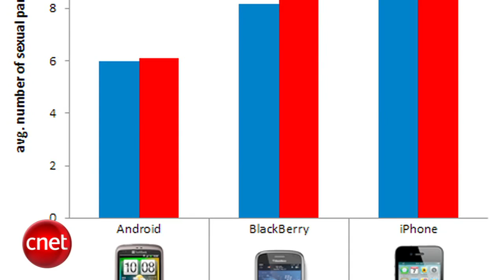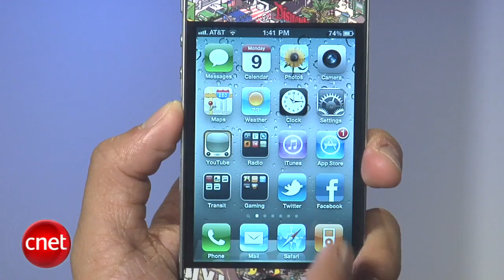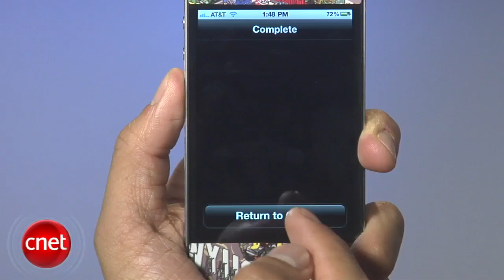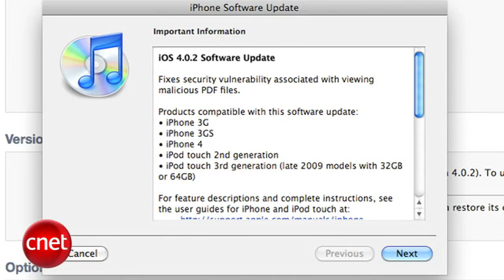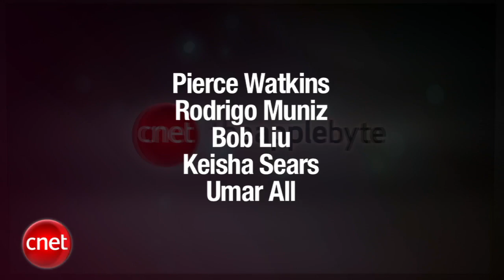Apple Byte: Apple's iTV coming soon...with no 1080p?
There are rumors for iPods, and new info about the iTV and that Verision phone. Plus, iPhone users hook up more than other phone owners.